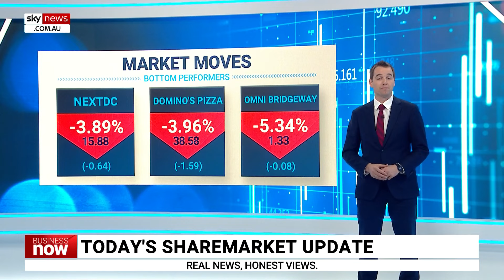ASX 200 ended the day down by 0.46 per cent on Monday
The ASX 200 ended the day down on Monday by 0.46 per cent.

“Tech stocks were the worst performer, down two per cent,” Sky News Business Reporter Edward Boyd said.

“Basically anything affected by interest rates remaining higher for longer was hit pretty hard on the market.

“ASX 200 opened down about 0.4 per cent this morning.

“Most sectors were in the red.”